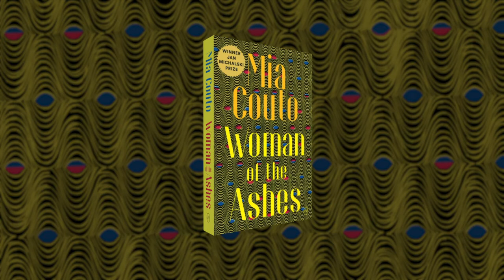Book Trailer: Mia Couto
WOMAN OF THE ASHES and its sequel THE SWORD AND THE SPEAR, by Mia Couto, winner of the Jan Michalski Prize, are available now in the UK from World Editions. Both books translated from the Portuguese by David Brookshaw.